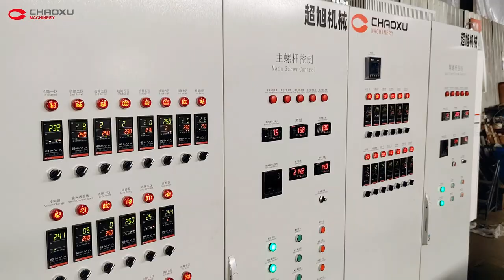CHAOXU PC Plastic Sheet Extruder Machine To Indian Luggage Factory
CHAOXU Machinery specializes in high-quality Plastic hard Luggage Making Machine since 1992.CHAOXU company was awarded the title of high-tech industry by the Chinese government .

CHAOXU Main Machinery:
1-Sheet Extruder Machine(ABS PC PE PS)
2-Vacuum Forming Machine/Thermoforming Machine (ABS PC PP HDPE PS PET)
3-Cutting Machine
4-Hole Punching Machine